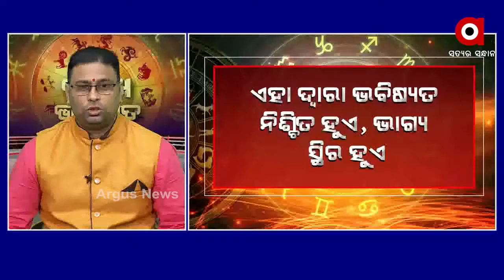ଭାଗ୍ୟ ଭବିଷ୍ୟତ Bhagya Bhabisyata